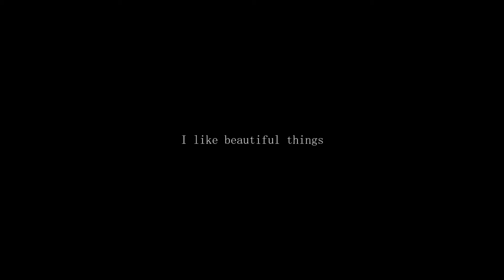【lifestyle/shop】 三軒茶屋のライフスタイルショップ「puebco」で買い物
渋谷区三軒茶屋にあるライフスタイルショップ「PUEBCO」へ行って買い物してきました。日本では珍しいインダストリアル中心のスタイルが魅力です。雑誌ではKINFOLK、ファッションではマルジェラあたり好きな方も好んでいただけると思います。
価格も良心的。